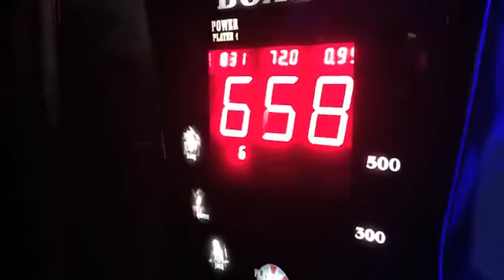Let me love you justin bieber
بتمتى تعجبكوم او اعملو زر الاشتراك